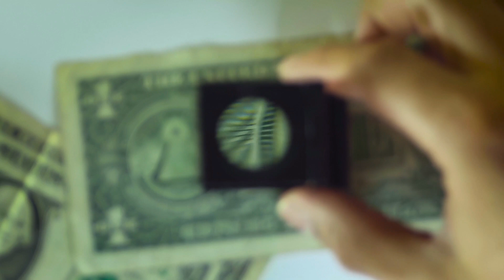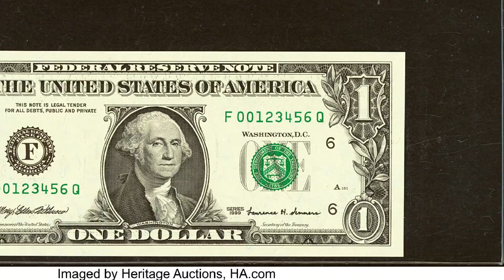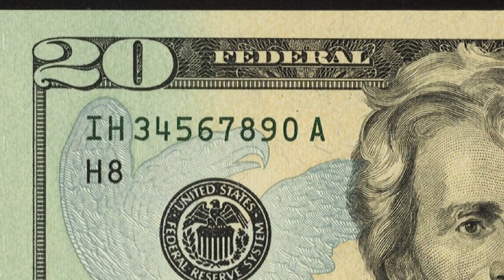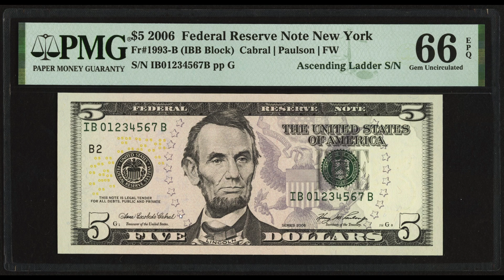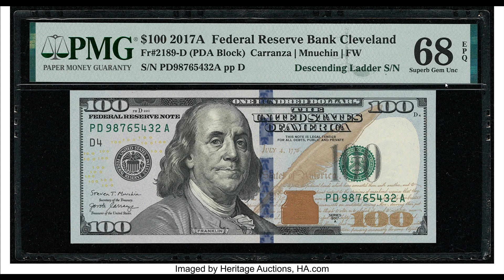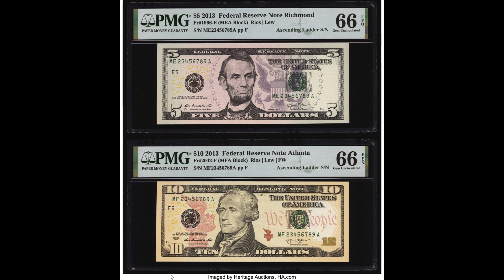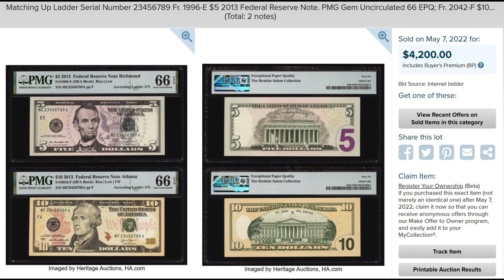El billete ESCALERA? Que es eso? Mira el video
Algunos billetes tienen lo que se llama "ESCALERA" y descubramos de que se trata y a cuanto se cotizan esos billetes.